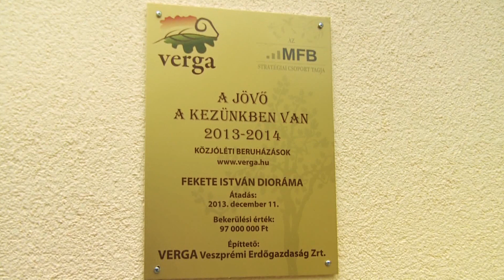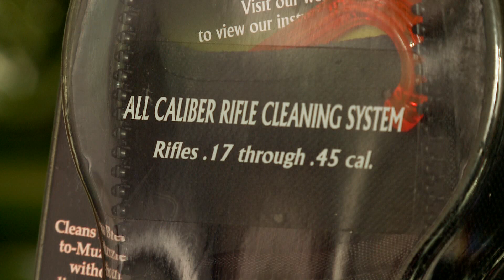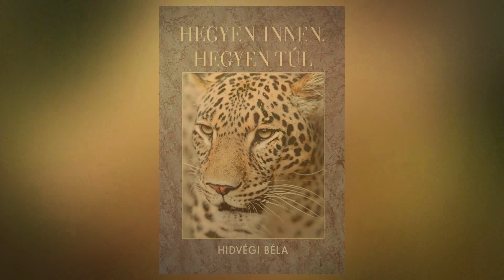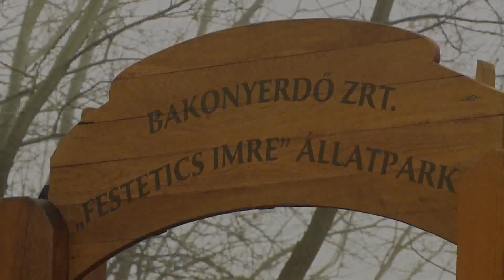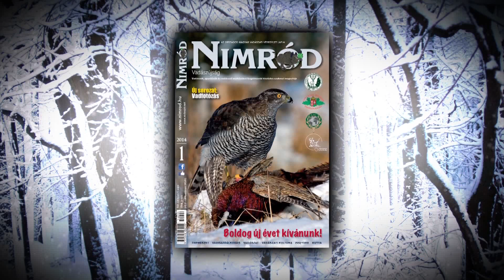HAZAI VADÁSZ TV Magazin - 2014. január 19-i adás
Évértékelő a VERGA Zrt.-nél / Fácán- és fogolytenyésztés Lenesen / OTIS puskatisztító szet / „Hegyen innen, hegyen túl" -- könyvajánló / Vadászati főidény tapasztalatai a Gyulaj Zrt.-nél / Festetics Imre Állatpark